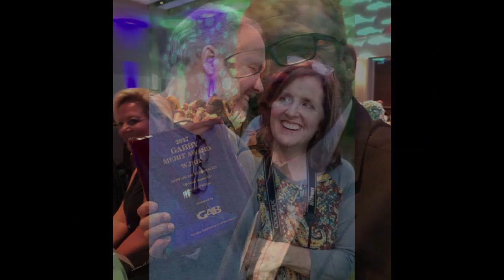The Morning Dish with Kent Perkins. Rancher at Sunset Ranch and married to Ruth Buzzi since 1979.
Rancher at Sunset Ranch, CEO & Founder at Kent Perkins Capital, Inc. and President at Kent Perkins Capital, Inc.  He has been married to Ruth Buzzi since December 10, 1979.